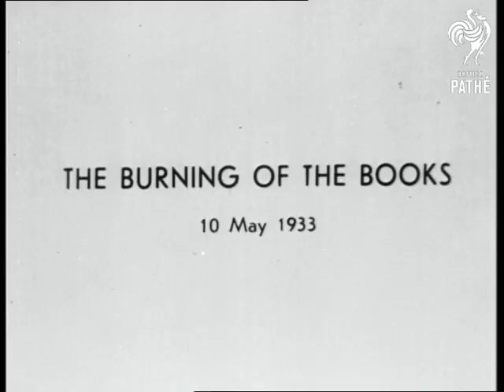Burning The Books - Germany 1933 (1933)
Unused / unissued material - no paperwork - dates unclear or unknown.  1933?

German voiceover.

Title reads: "The Burning of the Books 10 May 1933"

Berlin, German. (The Square outside Berlin University)

A bonfire burns as Hitler Youth members walk past carrying Nazi flags. More night time shots - people throw books onto the burning bonfire.

Dr. Joseph Goebbels speaks to the gathered young people. He criticises the 'Jewish intellectuals" and talks about the symbolism of the burning of the books. The gathered crowd sing a song.
 FILM ID:464.16